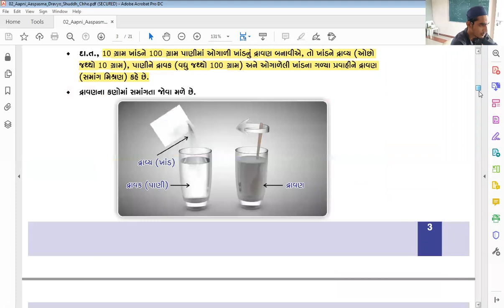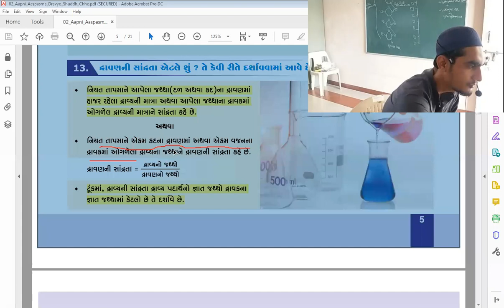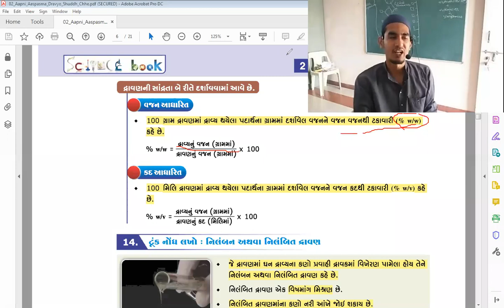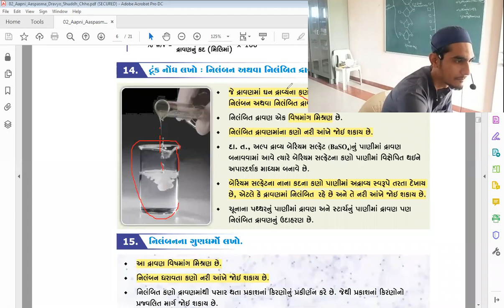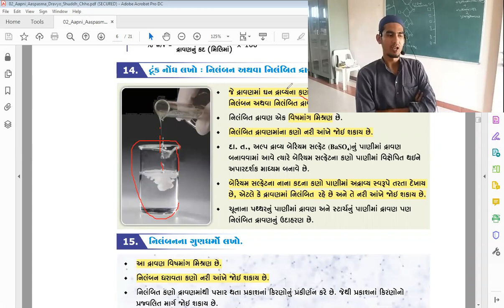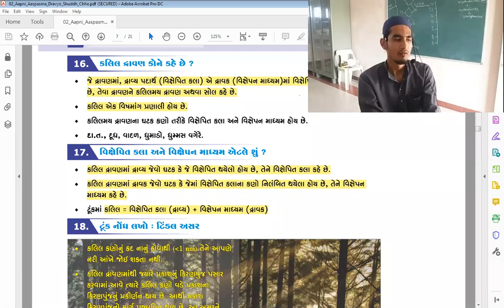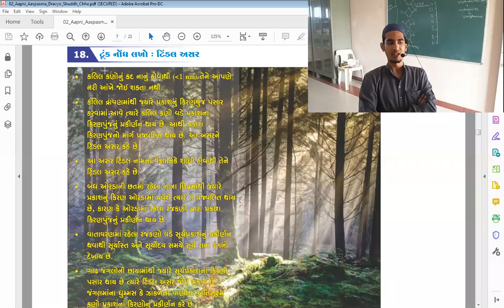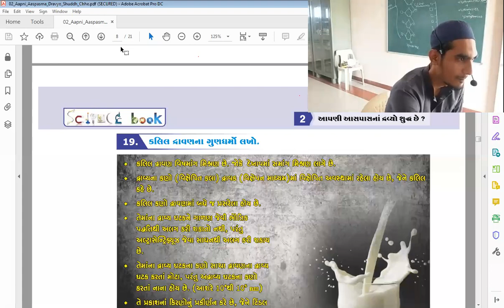Std 9 | Science | Ch 2 | Aapni Aaspas ma Dravyo Shudh Che | PART-2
A Lecture by Abdulsalam Bangi